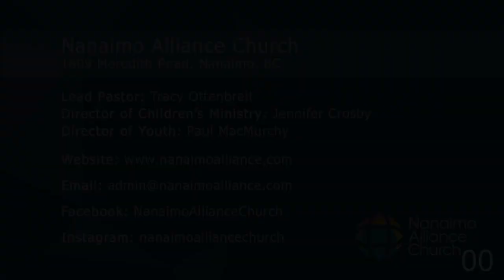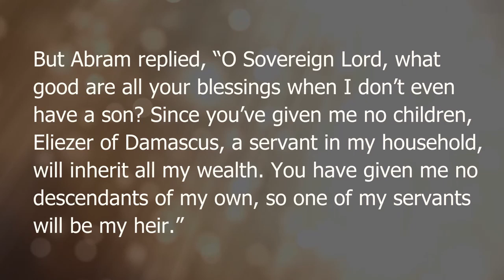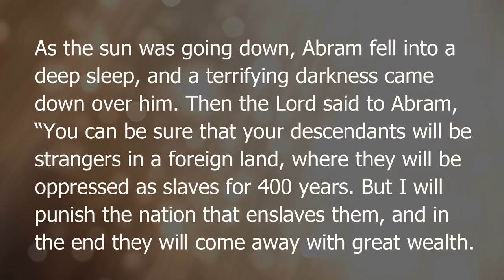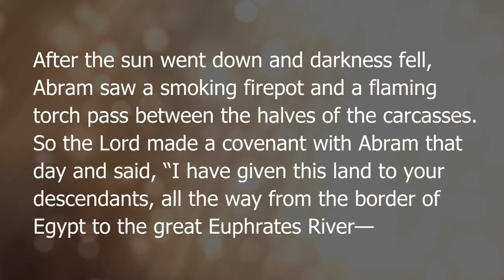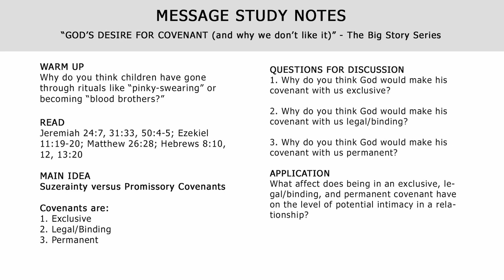Nov 14 Message | GOD'S DESIRE FOR COVENANT (and why we don't like it) - The Big Story Series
One of the many things that sets the God of the Bible apart from all others is that he is intensely relational. The God of the Bible does not desire a casual friendship, nor an occasional encounter. Instead, he offers intimacy, and that requires a covenant. Find out why as we look at “God’s Desire for Covenant (and why we don’t like it),” as we resume The Big Story Series.

ORDER OF SERVICE:
00:00 Intro & Announcements
00:45 Scripture
03:40 Message
34:30 Study Notes (also shown below)

◄ WARM UP ►
Why do you think children have gone through rituals like “pinky-swearing” or becoming “blood brothers?”

◄ READ ►
Jeremiah 24:7, 31:33, 50:4-5; Ezekiel 11:19-20; Matthew 26:28; Hebrews 8:10, 12, 13:20

◄ MAIN IDEA ►
Suzerainty versus Promissory Covenants

Covenants are:
1. Exclusive
2. Legal/Binding
3. Permanent

1. Why do you think God would make his covenant with us exclusive?
2. Why do you think God would make his covenant with us legal/binding?
3. Why do you think God would make his covenant with us permanent?

◄ APPLICATION ►
What affect does being in an exclusive, legal/binding, and permanent covenant have on the level of potential intimacy in a relationship?